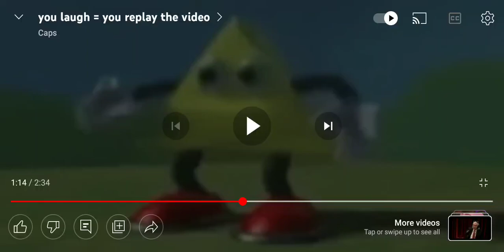biggest thing in the UNIVERSE